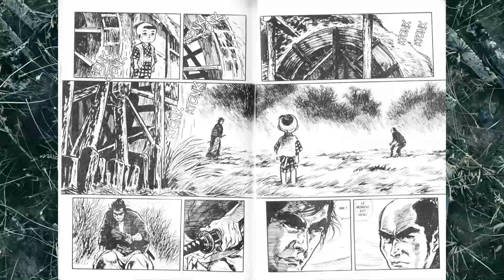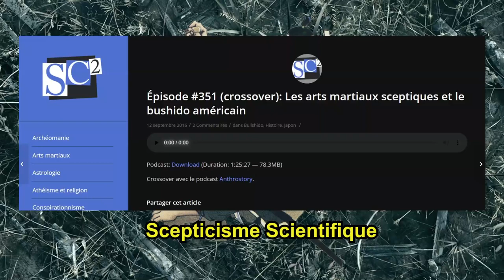LE MANGA QUI A INSPIRÉ THE MANDALORIAN - Lone Wolf and Cub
Critique du manga Lone Wolf and Cub de Kazuo Koike et Goseki Kojima paru chez panini Comics.

Musiques:
- Chill Study Beats - lofi hip hop mix [2018]
- Kan Mikami - The World of Kan Mikami
- Musique de l'outro: Benzaie - This Is The Way I Wanna Stream - YENOOL